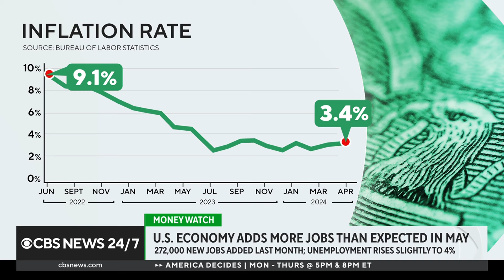Will interest rates drop after May jobs report exceeds expectations?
The Labor Department's jobs report for May far exceeded the predictions of economists with 272,000 jobs added across the U.S. while the unemployment rate rose slightly to 4%. CBS News senior business and tech correspondent Jo Ling Kent has more on how the Federal Reserve may consider those numbers when deciding on interest rate changes.